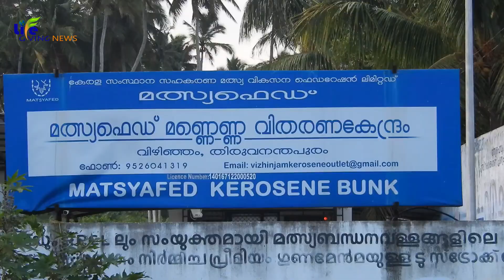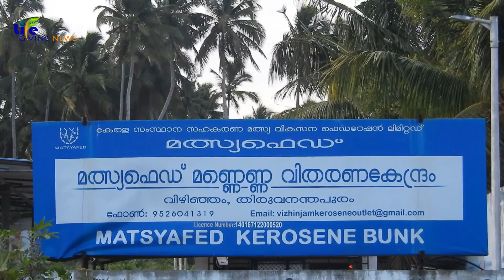Vizhinjam Fishing Harbour Thiruvananthapuram Kerala | Life Giving News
Hours
Sunday Closed

Best place in TRIVANDRUM to get chemical-free fresh fish. One can directly get fish from Fishing boats. But the sale is in auction and bidding style. If interested. anybody can participate in bidding and those who offer the highest price will get the fish. It will be ideal for people ready to spend Rs 1000 or more on fresh fish. You have limited variety available as those fish that came in boats in real Time only will be auctioned.

Say Positive Stay Positive - Life Giving News